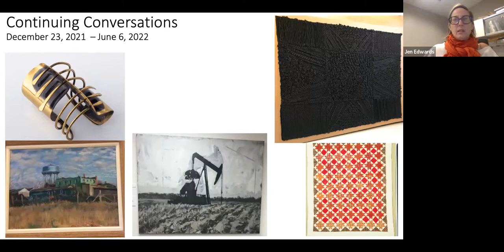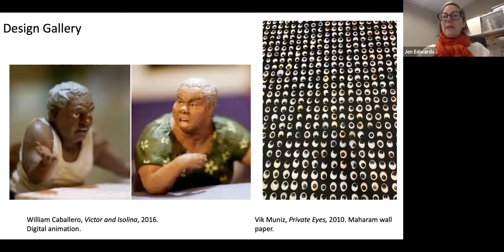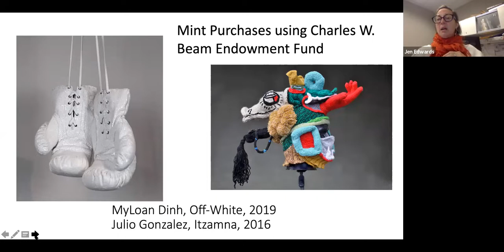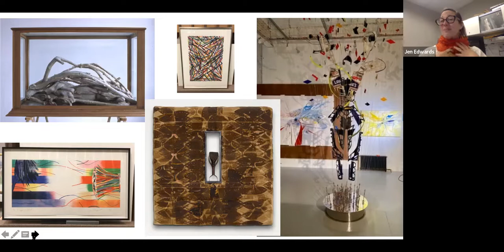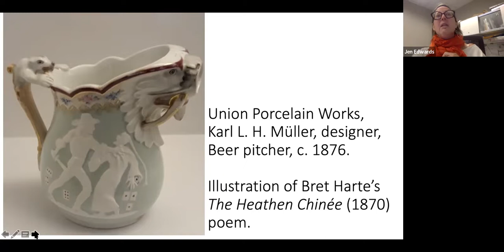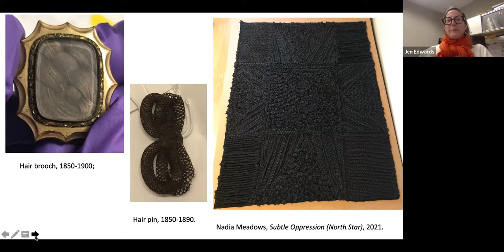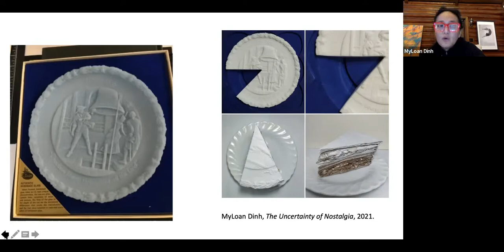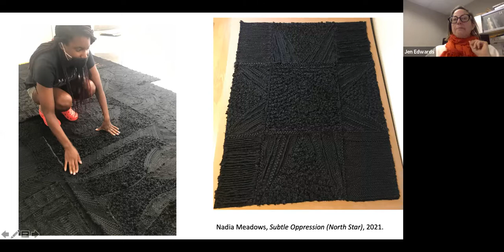Continuing Conversations overview 12 14 21